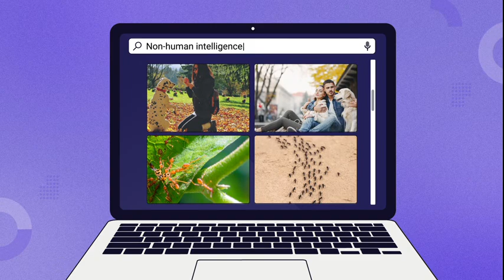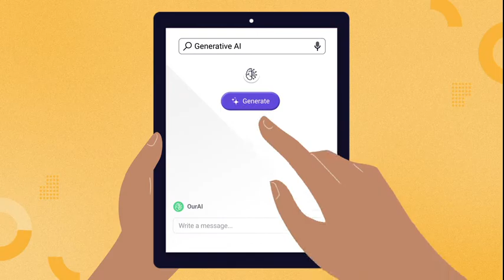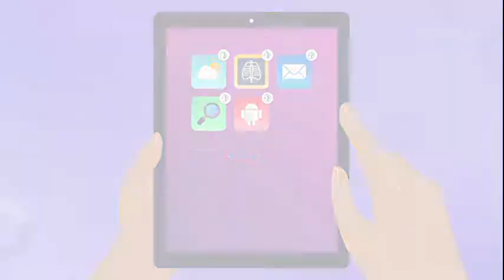Edpuzzle Originals - What is Artificial intelligence?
In this lesson, students will identify some key features of artificial intelligence models and explore some of the opportunities and risks associated with using them.